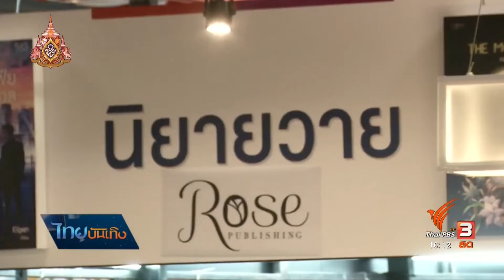ความเสี่ยงและโอกาสของซีรีส์จากนิยาย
เมื่อนิยายดังถูกนำมาสร้างเป็นซีรีส์ก็อาจปังได้ไม่ยากค่ะ โดยเฉพาะนิยายวายที่ฐานแฟนคลับเพิ่มสูงทั้งในไทยและต่างประเทศ แต่ไม่ใช่ว่าทุกเรื่องจะประสบความสำเร็จ ถ้าทำดีถูกใจอาจได้ไปต่อ แต่หากแฟนๆ ไม่ปลื้มก็ต้องเตรียมรับมือดราม่าได้เลย